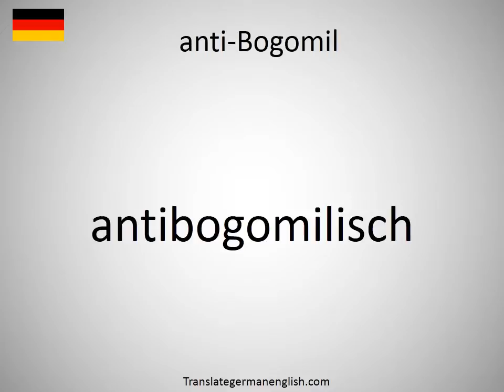How to say anti-Bogomil in German?